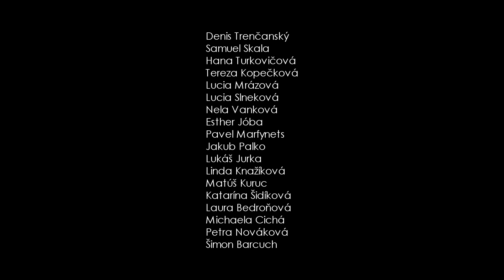Vysoké Tatry 2021 (Školský výlet)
Pandémia nepandémia, rozhodli sme sa, že si to užijeme aspoň u nás vo Vysokých Tatrách a tak sme sa od 20. do 24. júna  vybrali práve do našich  slovenských (veľ)hôr a užili si krásnych 5 dní v obklopení prírody, slnka a zábavy :)